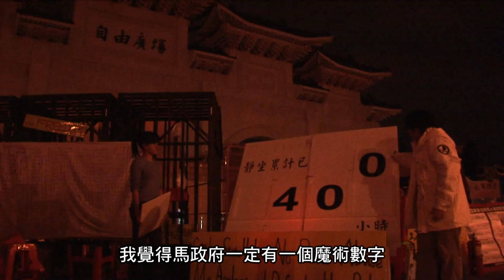《廣場》（The Right Thing） official trailer 02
一切都是從不准帶國旗上街開始。
2008年11月，六十年來首位中國官方授權代表陳雲林抵台訪問，同時，台灣民眾的言論與人身自由因此受到國家機器高度箝制。透過網路，學生們從各地聚集起來，他們因為共同的價值受到侵害而齊聲怒吼，卻也因為各自的信仰與堅持而相互質疑。在抗爭與學業、公民與政客、激情與自省之間，在台北，在這個廣場，在他們二十餘歲的年紀。